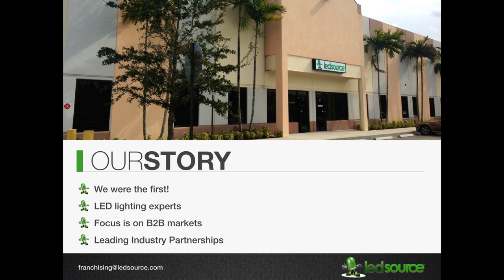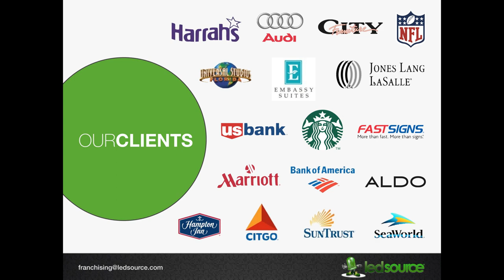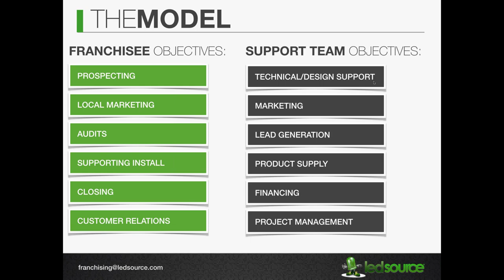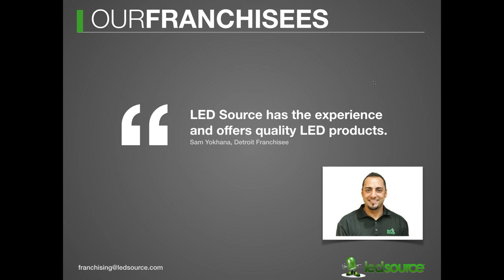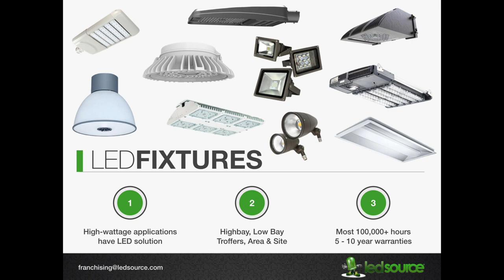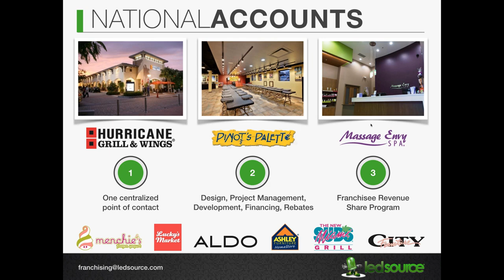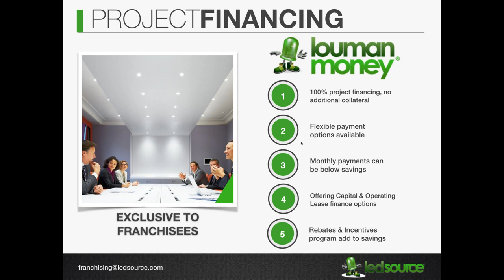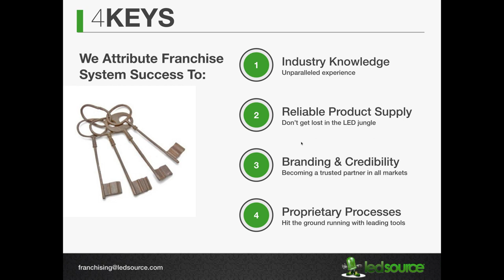LED Source Franchise Opportunity Webinar 3.4.15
LED Source is the premier solutions provider for professional, high quality LED lighting products including LED lamps and LED fixtures. We are the first solutions provider franchisor of LED lighting in North America.

Watch as Founder and CEO, Marcel Fairbairn, talks about the history of the company, the LED market, and the benefits of owning your own LED Source franchise in 2015.